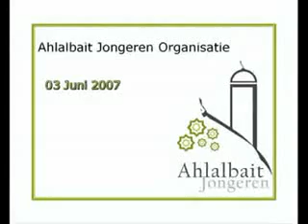Ahlalbait Jongeren03-06-07- Ebuzer {Koranrecitatie}